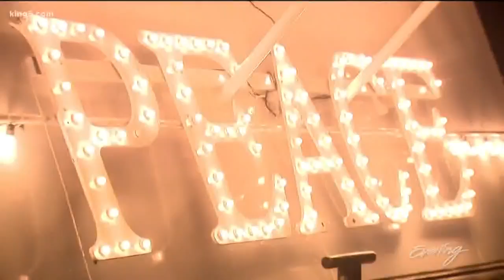Ahoy to the world! Experience Argosy Cruises Christmas Ship Festival - KING 5 Evening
The long-running Northwest tradition, Argosy Cruises Christmas Ship Festival, runs through December 23.